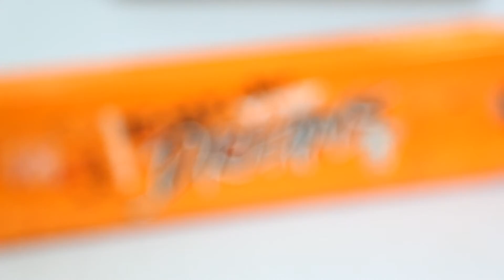Grit Jordan Clark Signature Scooter Review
Самокат для трюков Grit Jordan Clark Signature Scooter - короткий обзор.